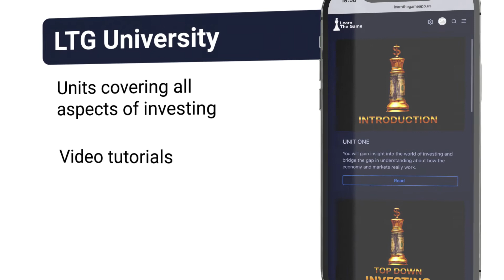Learn The Game App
An Investing Education App for everyone!  Enjoy.